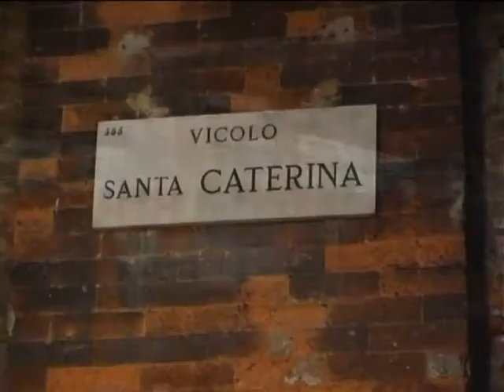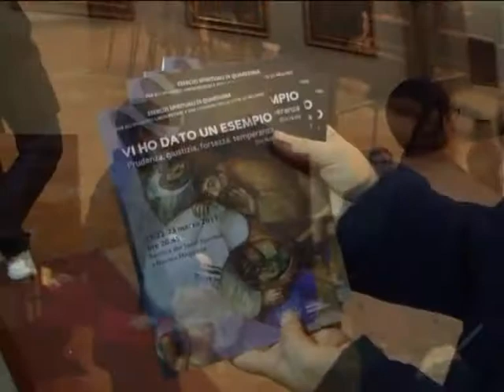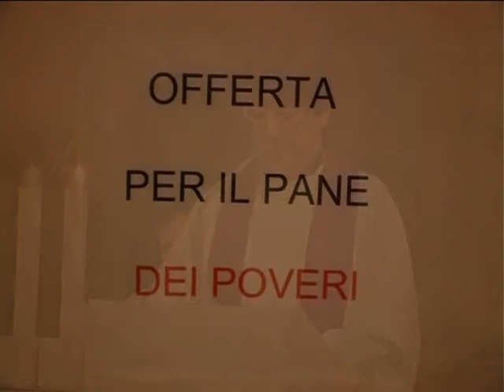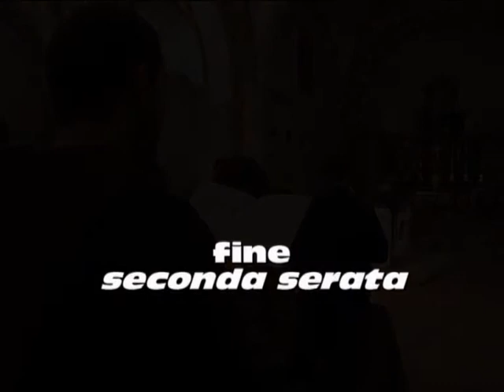22 marzo 2011 - Esercizi spirituali agli universitari e ai giovani della Città di Milano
SECONDA SERATA - Fino a mercoledì 23 marzo, ai SS Apostoli e Nazaro Maggiore, universitari e giovani di Milano invitati a riflettere su Prudenza, Giustizia, Fortezza e Temperanza. Predicatore è don Bortolo Uberti. ... (ulteriori informazioni)   (meno informazioni)